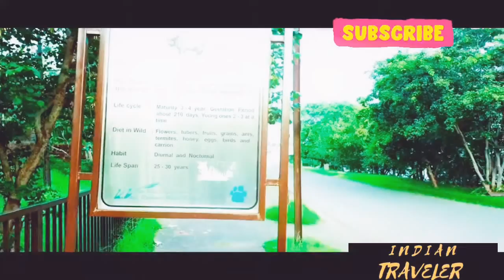Best places in bhopal || van vihar national park ♧🐆🐅